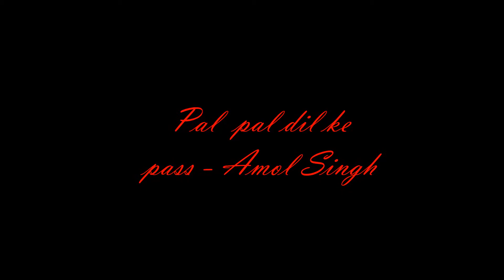pal pal dil ke pass guitar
pal pal dil ke pass along with some of the most beautiful photos taken by me..